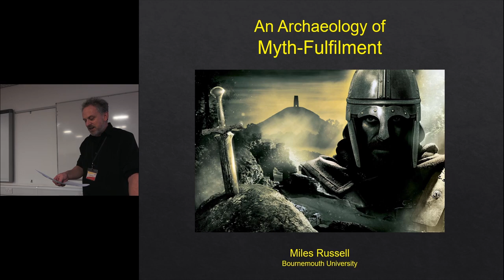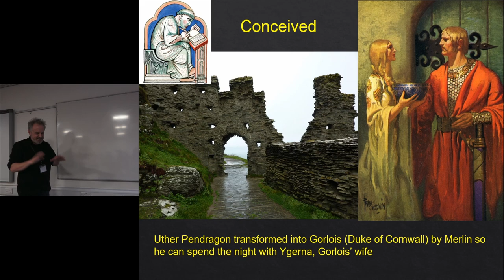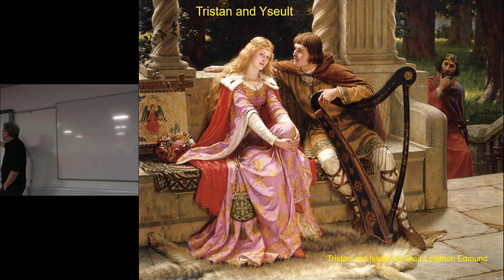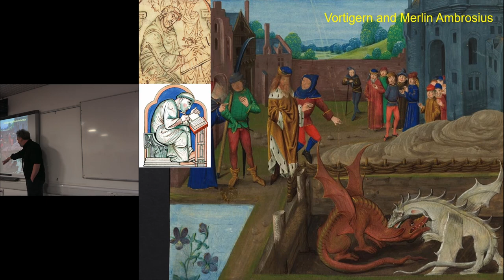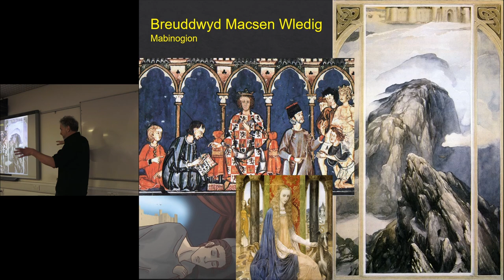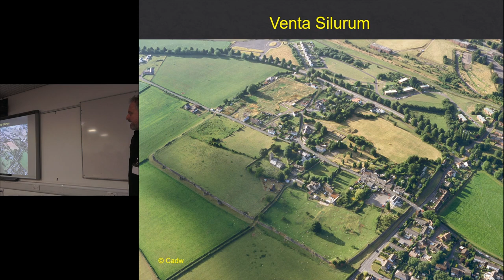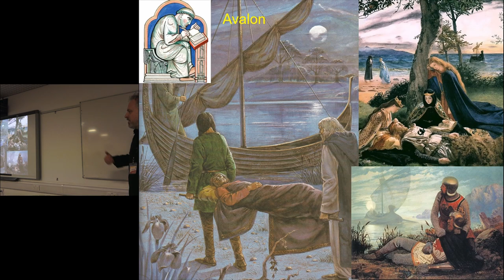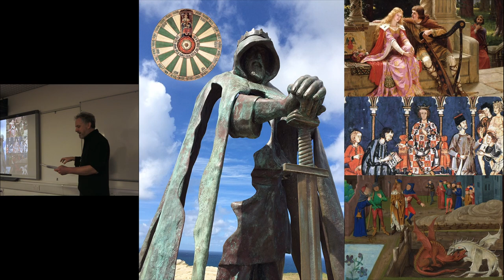An Archaeology of Myth Fulfilment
The mythological foundations of Britain have, throughout the centuries, proved a fertile ground for those seeking political and dynastic stability, competing aristocracies attempting to anchor legends to particular natural places through the deployment of art, literature and monumental architecture. Archaeology has tended to approach mythology from the wrong direction, using excavated structures and other material remains from sites with legendary associations in a search for some ‘deeper truth’ concerning the origin of folklore. In reality, it would appear that it was mythology which provided inspiration for specific building projects, rather than the structural remains representing, in some way, the residue of genuine events which over time had become mythologised. It is only by studying the archaeology of myth-fulfilment, examining how the legends of Britain were appropriated and made real through the extreme modification of the landscape, can we truly hope to understand the grand designs, political foundations and aspirations of the Medieval state.

Folklore is often dismissed as ephemeral, having little real impact upon the tangible structures of society such as buildings and material culture. The truth, however, is rather different for, with foundation mythology providing a blueprint for power in the post Roman and early Medieval period, the desire to ‘legend-truth’ British folklore, anchoring myths to specific places, resulted in a profound architectural fiction, the consequences of which affect us to this day.

MILES RUSSELL, BOURNEMOUTH UNIVERSITY